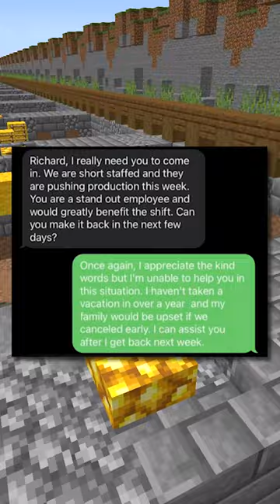Insane Boss wants employee to LEAVE his VACATION? (Part 1/2)